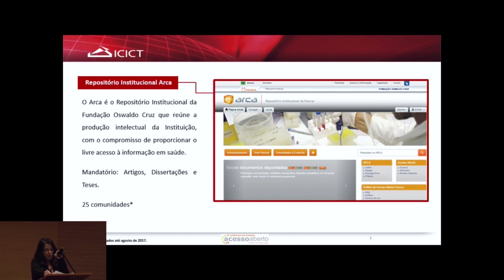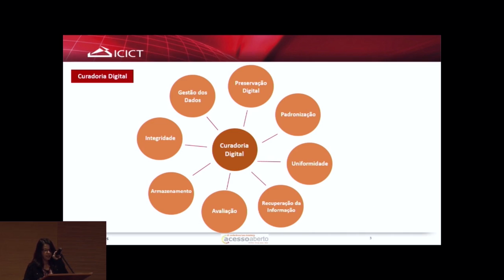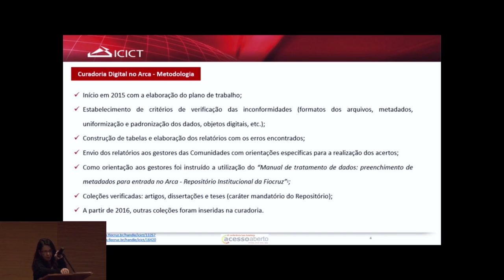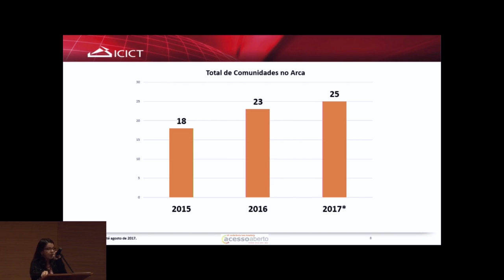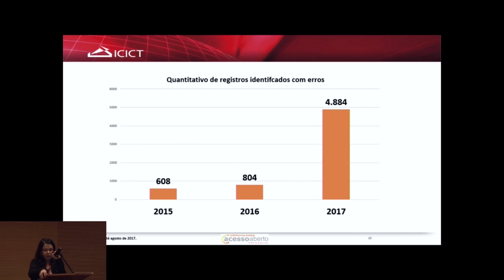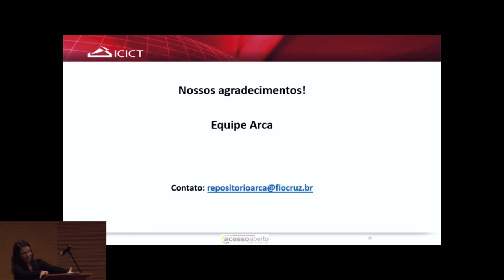CONFOA 2017 CLAUDETE FERNANDES DE QUEIROZ